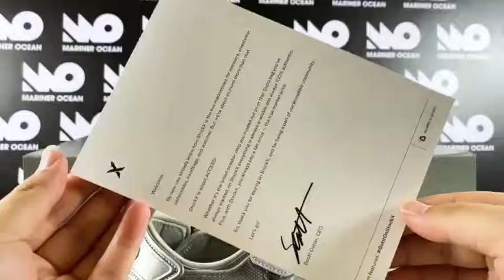[Marinerocean] Balenciaga Track Sandals Review! Closer look!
Education Only!
These Balenciaga Track Sandals are very close to the real. An in-depth first look on the Balenciaga Track Sandals.

Balenciaga Track Sandals
Balenciaga
Balenciaga Track

If you want more products, you can check our album

Contact with us immediately.

Balenciaga
LV
Dior
Hermes
Gucci
Givenchy
Adidas
Nike
Sneaker
Shoes
Fashion
Kanye West
Travis Scott
OFF White